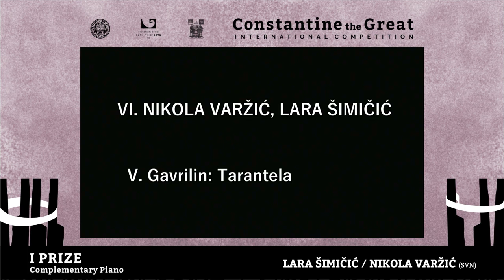Lara Šimičić-Nikola Varžić / I prize - Complementary piano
Piano duo Lara Šimičić / Nikola Varžić - Slovenia

00:00 - B. Ipavec - Sonatina for 4 hands, 1. Allegro moderato, 3. Alla Polaccajdjddj
06:40 - D. Steklasa - „Le Desir passione“ (tango for 4 hands)
10:00 - V. Gavrilin - „Tarantela“ from „Sketches“

The International Internet Competition Constantine the Great - Niš, Serbia

The organizers of the International Competition "Constantine the Great"
with support of Student Cultural Center, the Gallery of Contemporary Fine Art and Music Theoreticians Associations of Serbia.